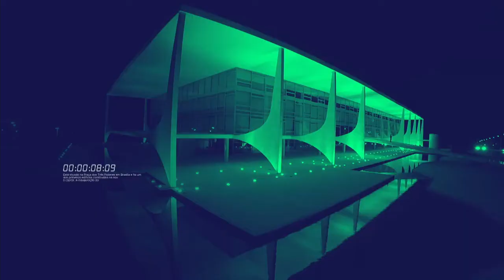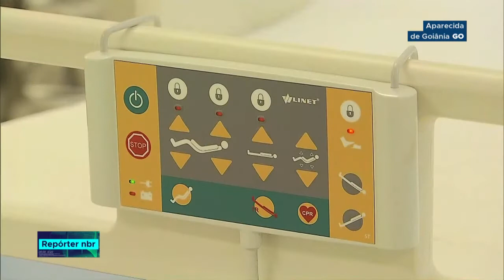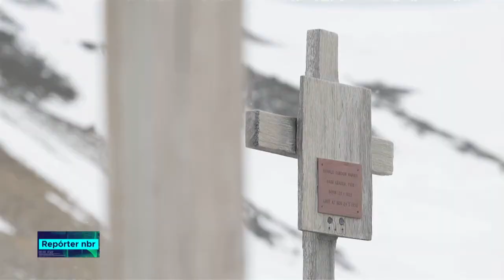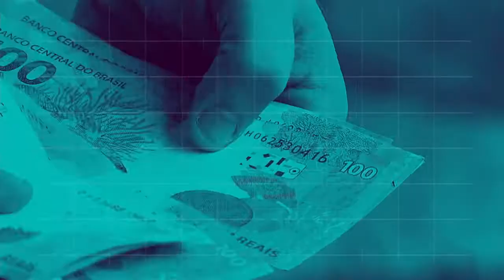REPÓRTER NBR 16h - 20 de dezembro de 2018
REPÓRTER NBR 16H - 20.12.18:  Durante a cerimônia de posse da nova diretoria Federação da Industria do Estado de Goiás o Presidente Michel Temer foi homenageado com a Comenda do Mérito Industrial.E mais: Presidente Michel Temer inaugura um hospital em Aparecida de Goiânia. A nova unidade vai desafogar o sistema de saúde na região e passará a atender cerca de 55 municípios de Goiás.